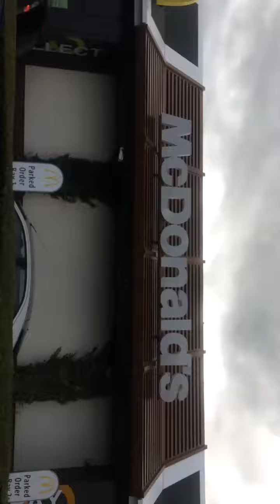My birthday Part 1 - These Friends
Next part will be uploaded later! This is so funny lol